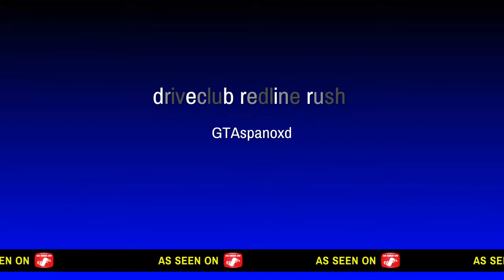driveclub redline rush